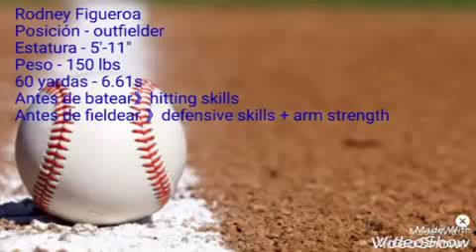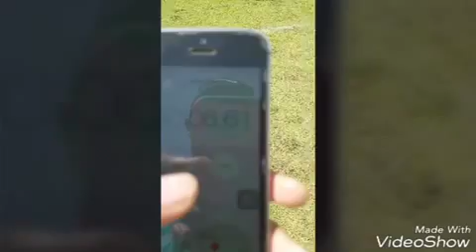Rodney Figueroa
Baseball recruiting video